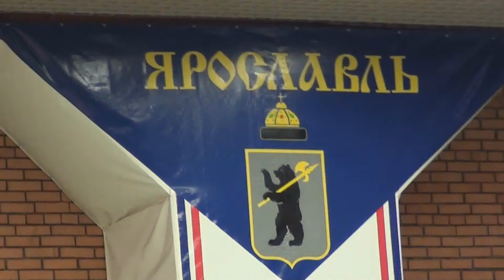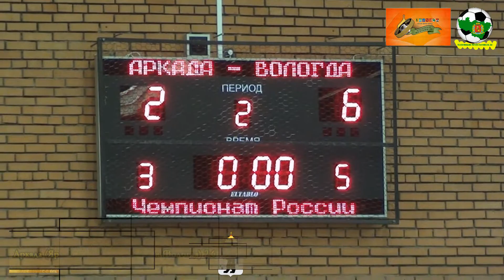ММФЛ. Аркада Ярославль - МФК Вологда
г.Ярославль, СК "Атлант"